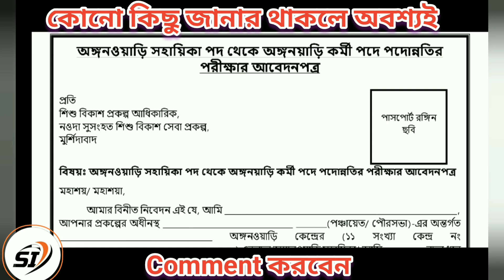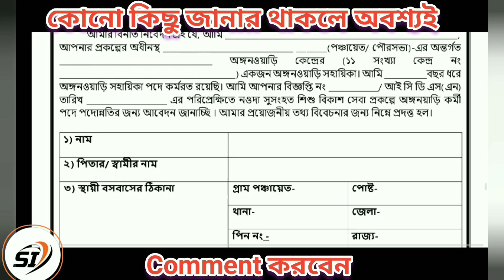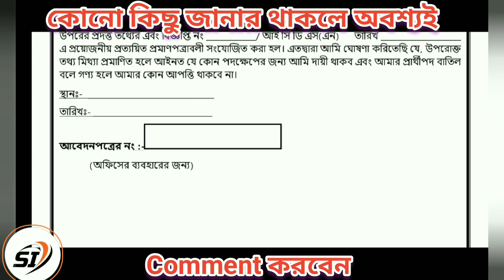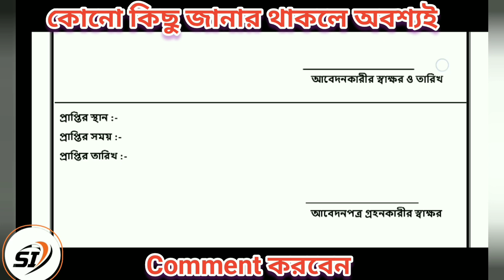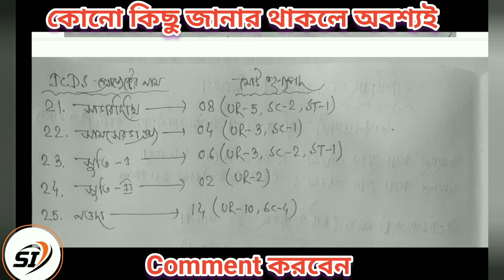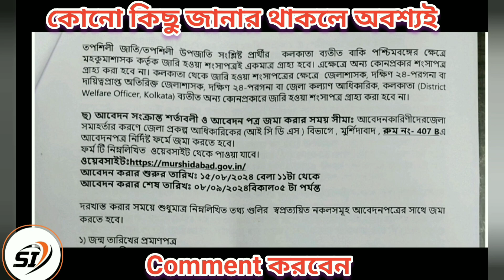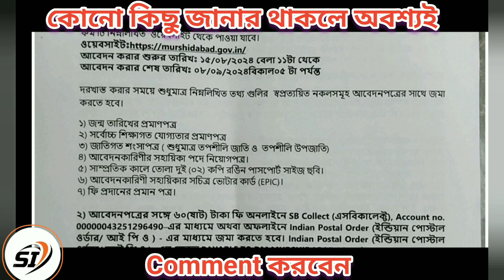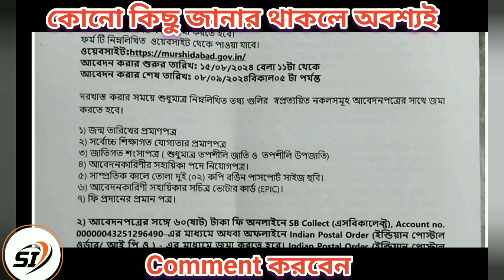Murshidabad ICDS AWHs promotion recruitment 2024/ICDS AWHS promotion@santrainformer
Offline Application Last date 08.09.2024